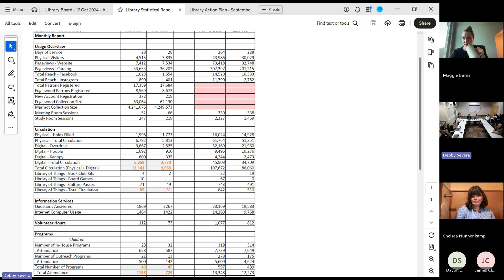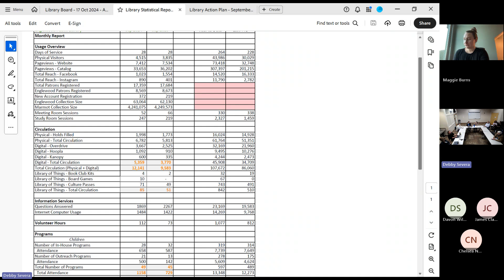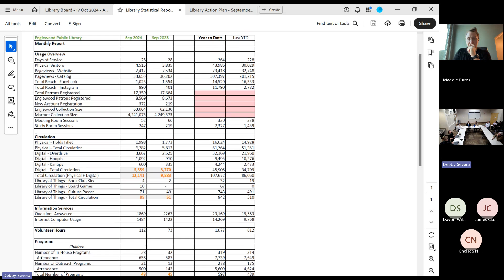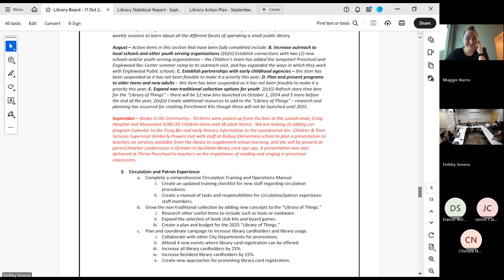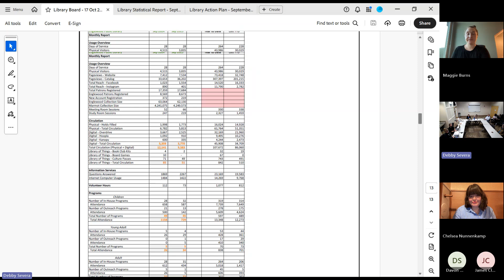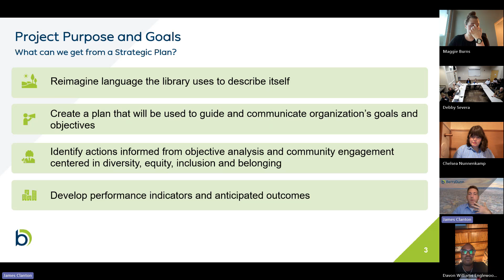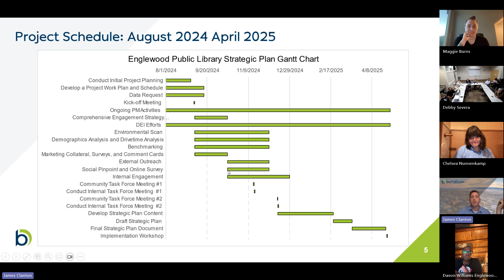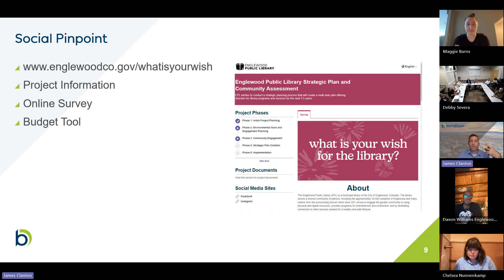Library Board October 17, 2024 Meeting Recording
1. Chair Hotta approved the agenda
2. Call to Order
3. Approval of Minutes
  a. September 19, 2024
4. Recognition of Public Comment (Presentation limited to 3 minutes)
Citizens may also provide written public comment to the Department of Parks, Recreation, Library and Golf to no later than 5:00 p.m. on Wednesday, October 16, 2024.
6. Reports
  a. Library Statistical Report - September 2024
   Library Action Plan - September 2024
   Library Board Budget 2024: Balance: $0.00
7. Old Business
8. New Business
  a. Introduction of Berry Dunn Consultants and Library Strategic Plan Project (7-9 min) - Lafferty
   Community Task Force/Library Board Liaison (3-5 min) - Lafferty
   November 21 and December 19 Library Board Meetings (2-3 min) - Underhill
9. Staff's Choice
10. Board Member's Choice
11. Adjournment
3. Roll Call